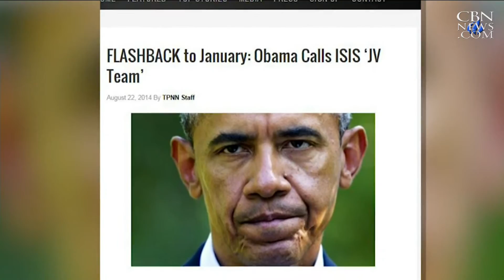News on The 700 Club: May 22, 2015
As seen on "The 700 Club," May 22: Experts: US ISIS strategy 'fundamentally flawed,' Josh Duggar on teenage misconduct: 'I acted inexcusably,'  and more.